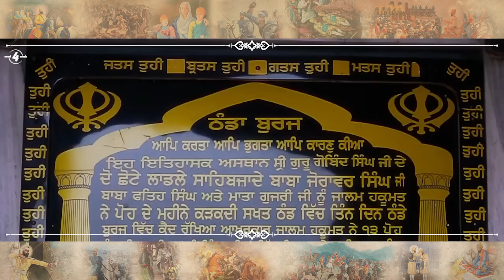Chaar Sahibzaade Shaheedi Shabad | ਗੋਬਿੰਦ ਦੇ ਲਾਲ | Sirhind | Gadi Chamkaur Di | Shaheedi Diwas 2023